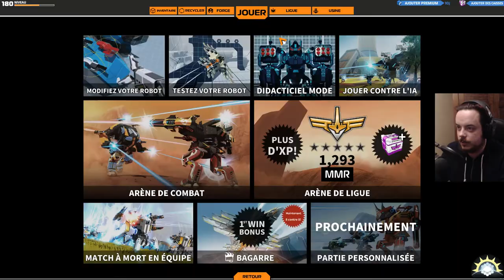[F2P] Robocraft - BETA - Ep. 27 [FR]